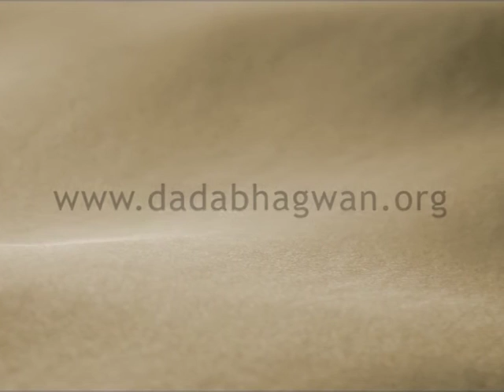Wrong Belief of Doership - Niruma | How to stop worrying?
Everyone has the belief of ‘doership’. Everyone believes themselves to be the doer of anything good that that happens. Do you know that the belief of ‘doership’ is a wrong belief? Because when something bad happens we blame others, we never take responsibility of our actions. If we believe we are the doer then we should take responsibility of the good and the bad. To remove this belief, lets watch this video.